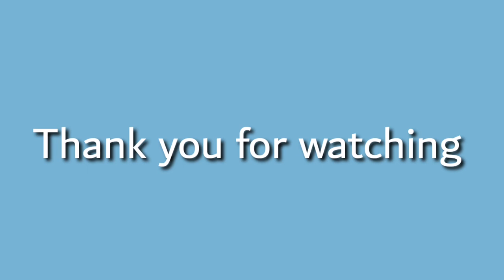How to paint clouds, / drawing with acrylic / easy for beginners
I present to you this wonderful video from Chanel "Brenner fine art", in which it shows the stages of drawing clouds and the appropriate colors for them in different shades that go with the theme.

How_to_paint# how_to_draw
Mixed_media# draw
Fan_Brush _Painting
colors#